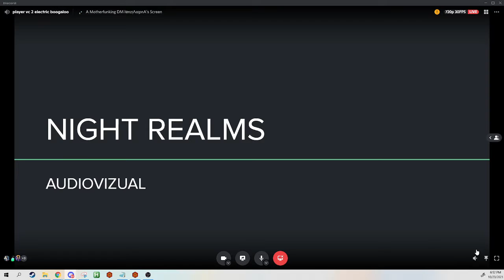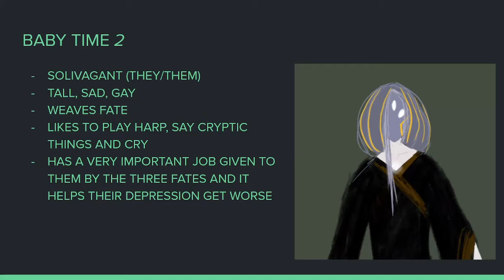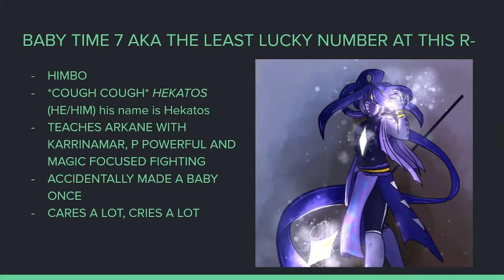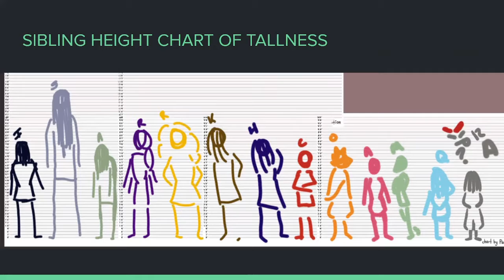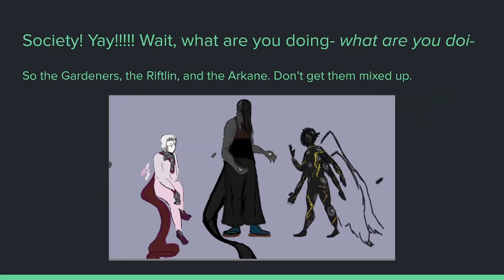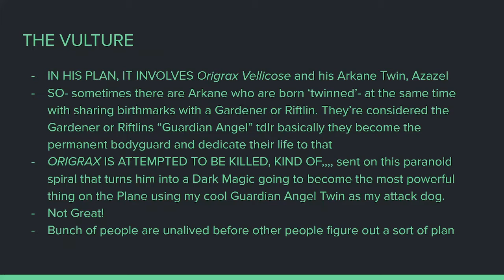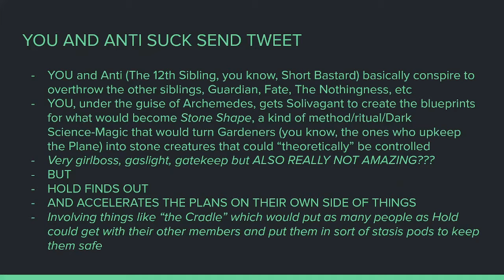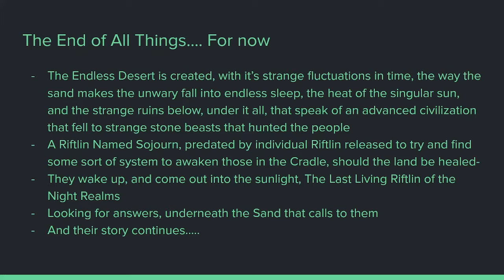Night Realms/Dreamscape Rant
Rant by AudioVisuals!